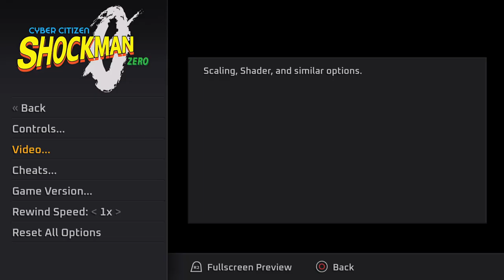Mastering Shockman Zero: Complete Game Walkthrough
Looking to master Shockman Zero? This complete game walkthrough will guide you through every level and boss battle to help you conquer the game!